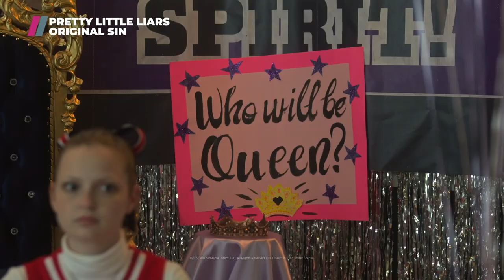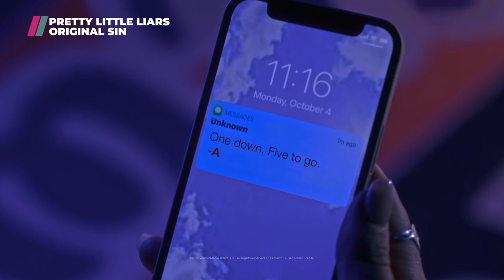Pretty Little Liars: Original Sin | First on Showmax | Showmax Series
The Daily Beast called this “The Next Great Teen Drama.” Twenty years ago, a series of tragic events almost ripped Millwood apart. Now, in the present day, a brand-new set of Little Liars finds themselves tormented by an unknown assailant.

Showmax is a streaming service that bundles the best of African and international entertainment with live sport from SuperSport on Showmax Pro. For a single monthly fee, get unlimited access. Start and stop when you want. No ads. Cancel anytime.